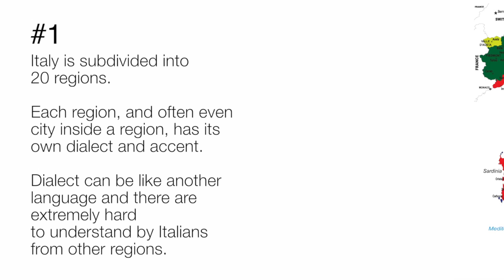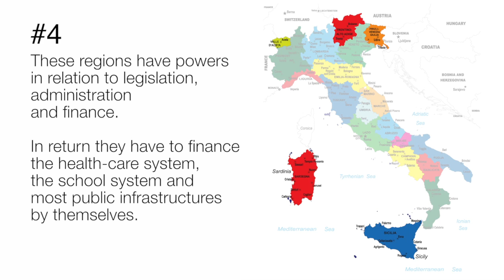5 Things you Don't Know about Italy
Italian Curiosities